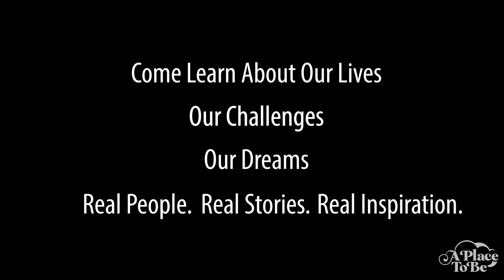Pathfinders Trailer | Dreams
A Place To Be's Pathfinders take to the stage April 19th and 20th at our VAL theatre!  Come hear from A Place To Be clients past and present as they share their stories and talents.  Real people.  Real Stories.  Real Inspiration.